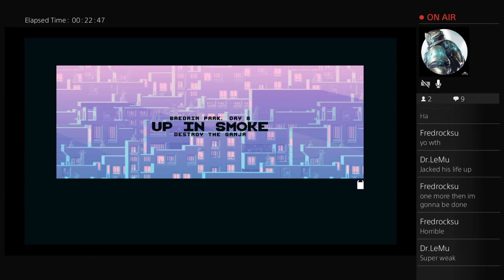NOT A HERO | live stream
games and laughs nuff said (or typed)